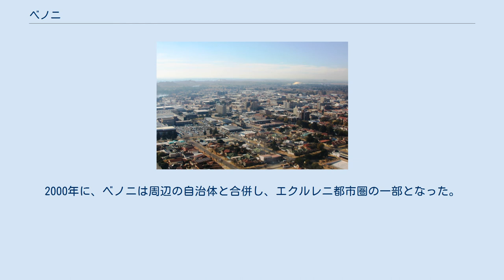ベノニ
ベノニは、南アフリカ共和国の都市。
ハウテン州に位置し、以前はイーストランドとして知られていたエクルレニ都市圏に属する。
ウィットウォーターズランド東部、標高1645mの地点にあり、ヨハネスブルクの東に隣接する。
 ベノニは1881年に建設された。
この地域にはヘブライ語で「悲しみの息子」を意味するベノニという名の農園が存在しており、これがそのまま都市名となった。
1887年には金鉱が発見されてコーンウォール出身のイギリス人によって鉱山が開かれた。
このため、当時ベノニはリトルコーンウォールと呼ばれていた。
1904年には多数の金鉱を擁する大規模な集落となっており、1906年には市制が施行された。
住民のほとんどはイギリス系だったが、東ヨーロッパでの迫害を逃れて移住したユダヤ人も多数居住しており、1907年には最初のシナゴーグと競馬場が建設された。
1922年にはウィットウォーターズランド全域で、非白人労働者の雇用と半熟練労働への登用に反対する白人鉱山労働者の大規模なストライキおよび暴動が発生し、ベノニにも波及した。
この暴動中、黒人労働者に対する迫害が行われた。
アパルトヘイトの時代に入るとベノニでも居住地の分離が行われ、白人は本来のベノニ地区に住み、黒人はダベイトンやワットビルのタウンシップに居住させられ、アジア系はアクトンビルに住まわされた。
こうした居住区の違いはアパルトヘイト後も存在はしているが、人種間の厳密な分離は行われなくなった。
以前はベノニの主産業であった金鉱は徐々に重要性を失い、1964年には最後の金鉱が閉山した。
1976年9月6日には、急行列車と通勤列車の衝突事故がダベイトンで発生し、31人が死亡した。
2000年に、ベノニは周辺の自治体と合併し、エクルレニ都市圏の一部となった。